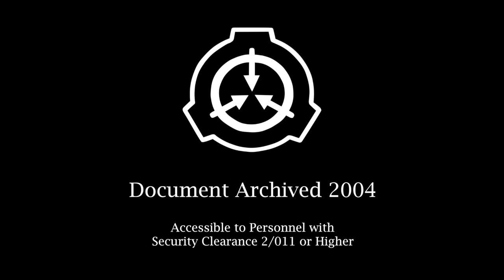SCP-011: Sentient Civil War Memorial Statue